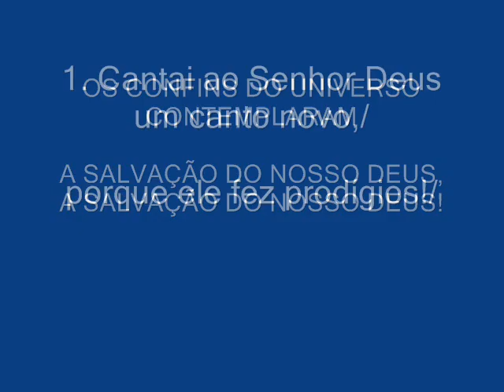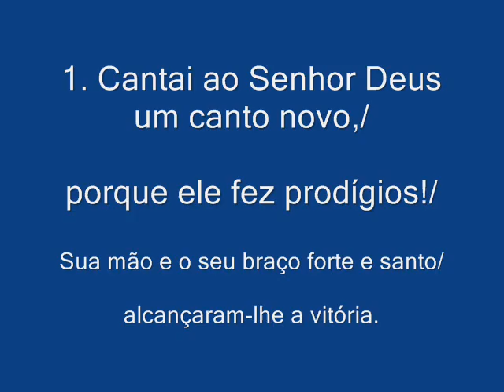SALMO 97 (98) OS CONFINS DO UNIVERSO CONTEMPLARAM (Natal - Missa do Dia)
Para CIFRAS/Partitura/Letra, acesse o link abaixo e, em seguida, clique na Apostila SALMOS E ACLAMAÇÕES – ANO C – Vol. 1 (pág. 20):

Autor: João Araújo e André Zamur